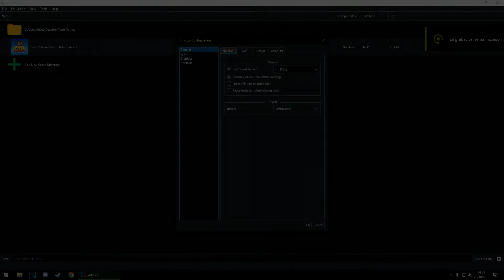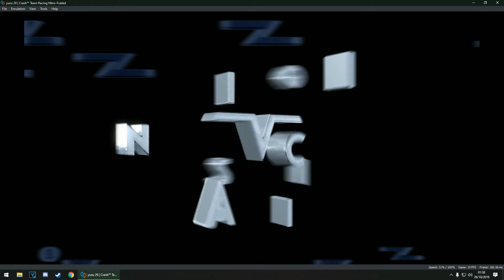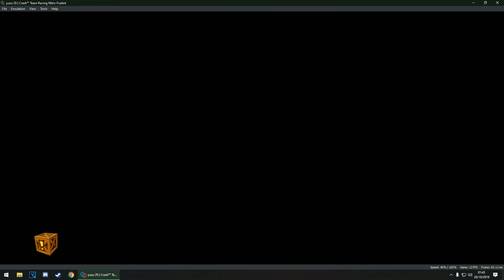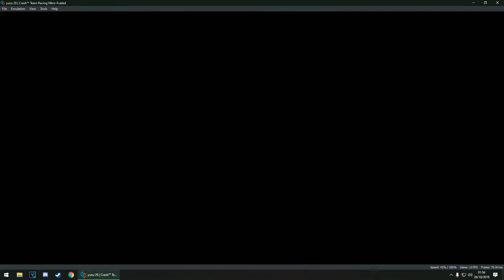Yuzu 29 | Crash Team Racing Nitro-Fueled Test #1 | I5 8400 & Nvidia 1060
Luego actualizare descripcion